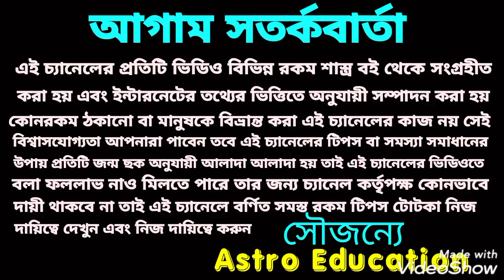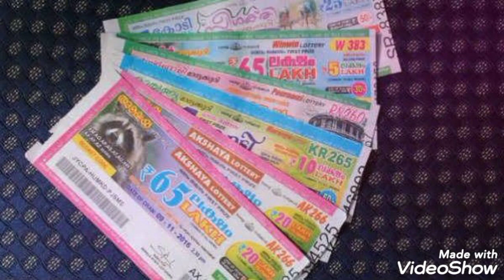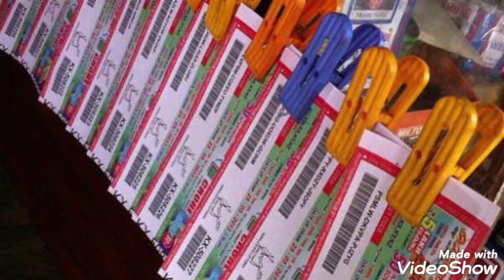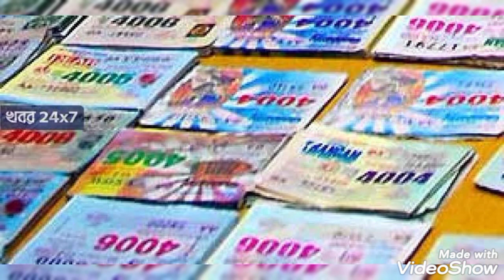লটারি জেতার গুপ্ত ফর্মুলা 2021!!